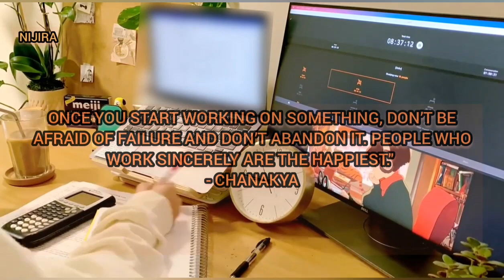How a Newspaper Seller Became Assistant Commando | Story of Amit J, CAPF Topper | AIR - 13